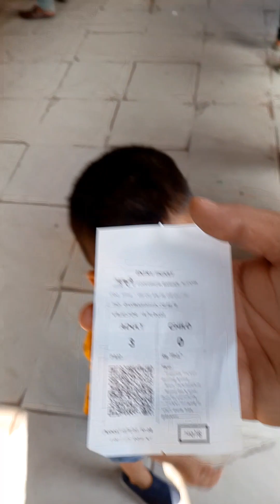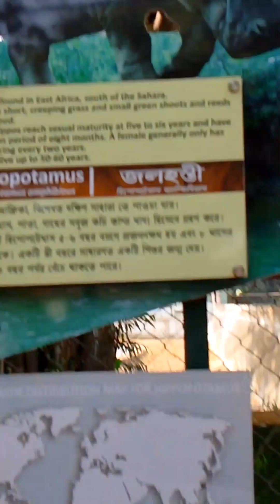চট ছুটিতে পট করে কলকাতায় আমরা।।তোজো vlog